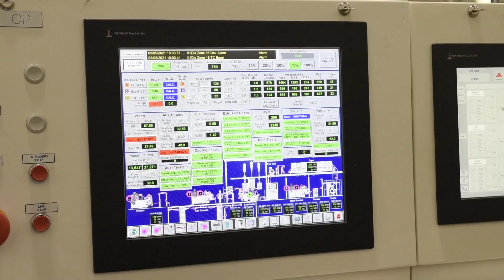Davis Standard FlexPack Line Fulton Location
Your flexible packaging process should run as smooth as silk! Get it done with Davis-Standard, your single source provider of equipment solutions for perfectly finished rolls.